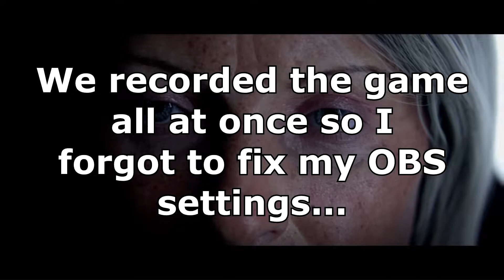THE PROPHET OF ONLYFANS | Just Playing Halo 4 w/ JaxzTheGinger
Welcome to the first part of Just Playing Halo 4! Before you say anything, I'm aware of the problems with the visuals. I forgot to change my settings in OBS before recording so the whole game will look like this. Bear with me though, because the commentary in the later levels is hilarious. I promise.